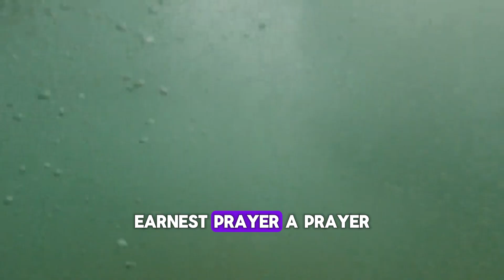MESSAGE OF ANSWERED PRAYER.